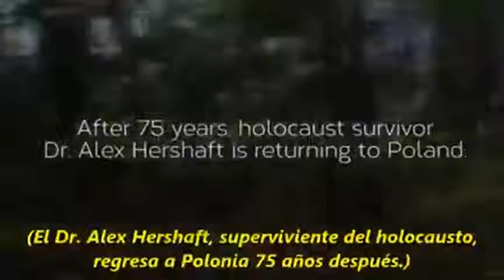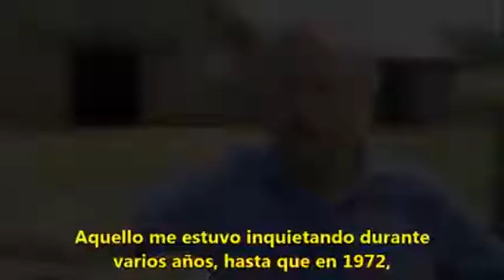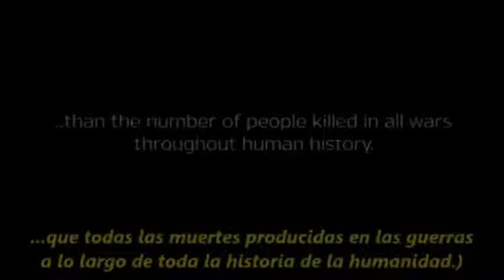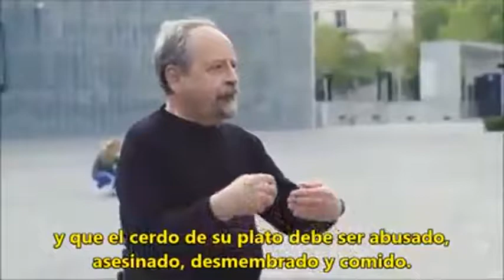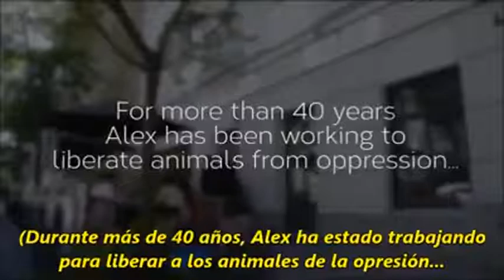SOBREVIVIENTE DEL HOLOCAUSTO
ALEX HERSHAFT. Sobreviviente del Holocausto.
"Noté con horror las sorprendentes similitudes entre lo que los nazis hicieron con mi familia y mi gente, y lo que hacemos con los animales que criamos para obtener alimentos: la marca o el tatuaje de los números de serie para identificar a las víctimas, el uso de vagones de ganado para transportarlas hasta su muerte, la concurrida vivienda de las víctimas en cajas de madera, la designación arbitraria de quién vive y quién muere. Vive el cristiano, muere el judío; el perro vive, el cerdo muere."
AlexHershaft es cofundador y presidente de @farmusa ...no tardó en hacer la conexión entre SU sufrimiento y el de su familia, con la de BILLONES de otros animales torturados, explotados, humillados y asesinados innecesariamente... ya sea para comida, experimentación, entretenimiento, abrigo, caza...